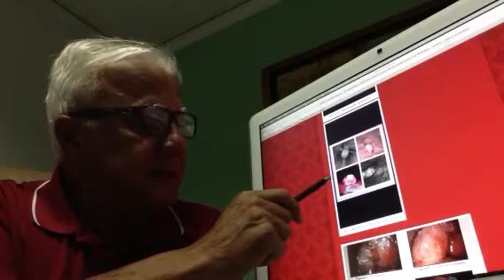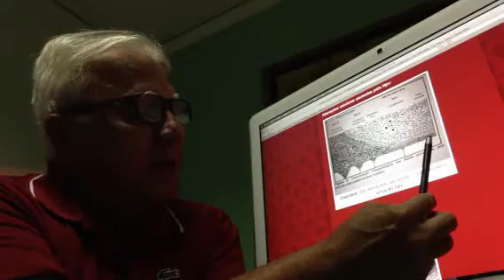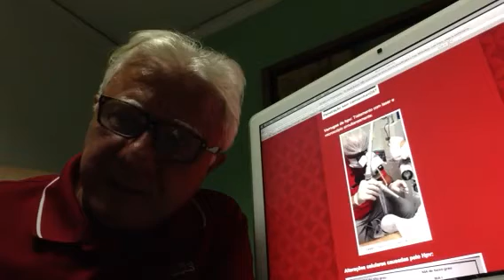Dúvida do homem gay, enviada para o meu WhatsApp, se hpv ca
Paciente gay, quer saber da relação entre o hpv e câncer de anus.
Proctologista: Dr Paulo Branco.
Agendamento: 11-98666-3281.